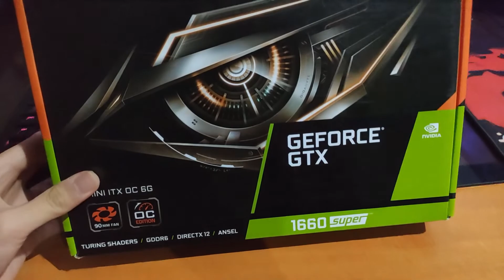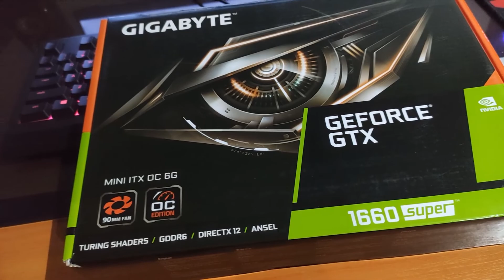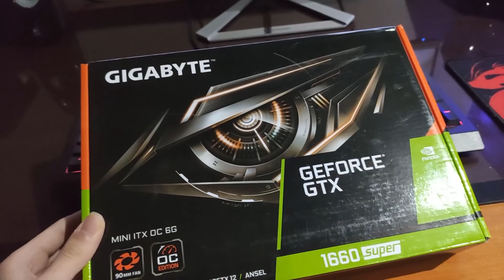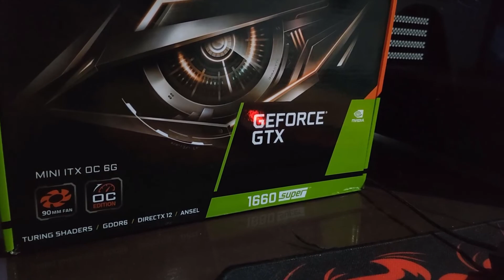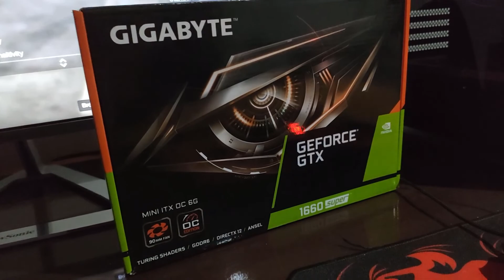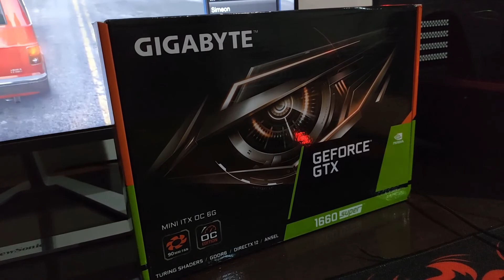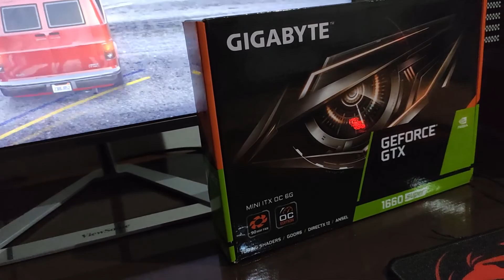GTX 1660 SUPER Gaming Performance...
Today, i'll be showing you guys the real world gaming experience of the 1660 super and not average fps. The fps might be reduced a little bit since i was using a screen recorder program.

My system:
Ryzen 5 3600
Asus Prime B450M-K
16gb 3000mhz ram
1660 super
500gb Crucial P1 SSD
550w gold psu

Games tested:
Rainbow Six Siege at 2:37
CSGO at 4:35
GTA 5 at 6:08
Rocket League at 7:40